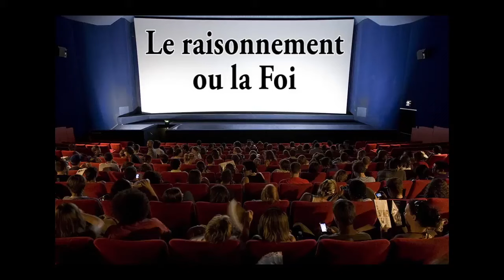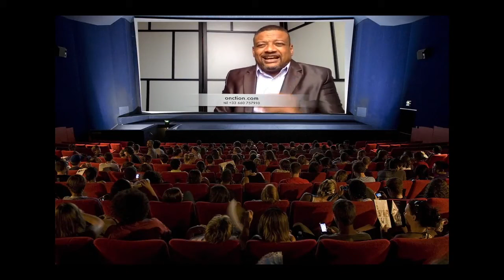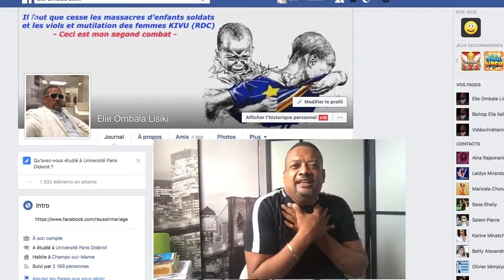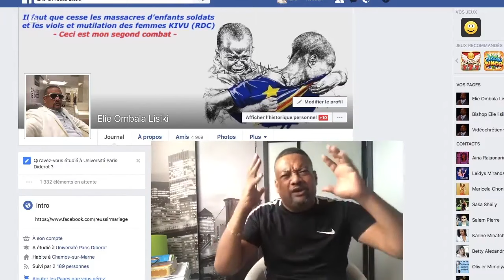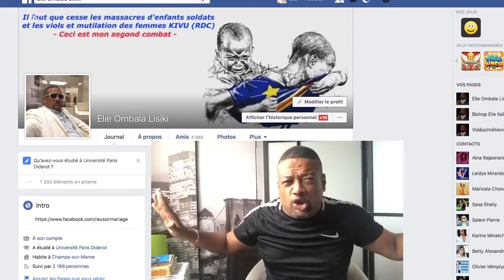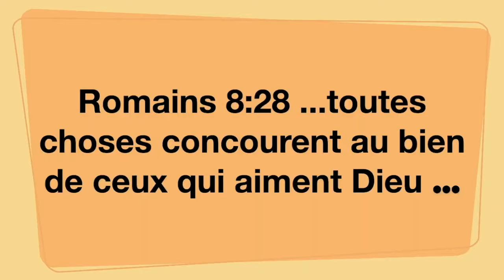ELIE LUNDI 15JANV2024